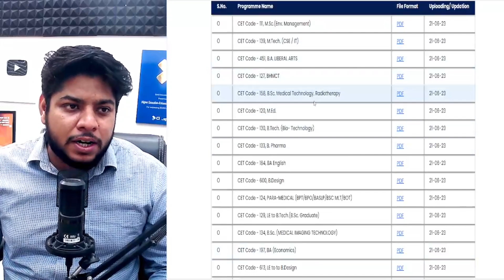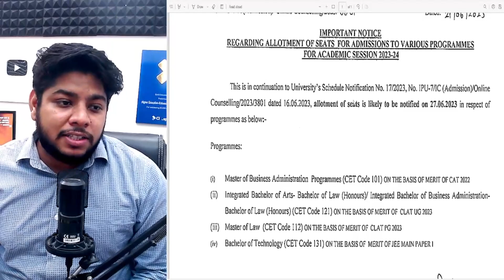IP University 2 Latest updates🔥